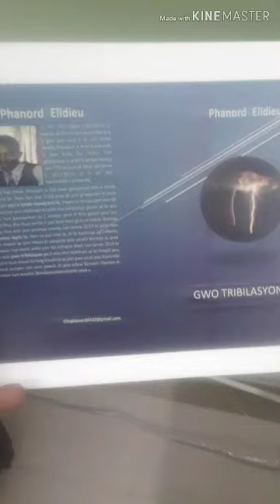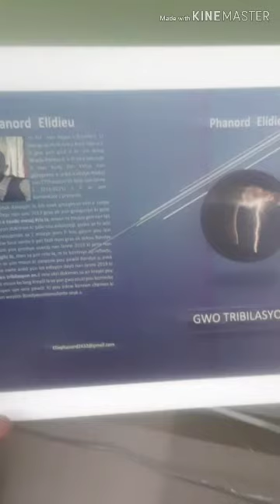Ou se yon moun pisan